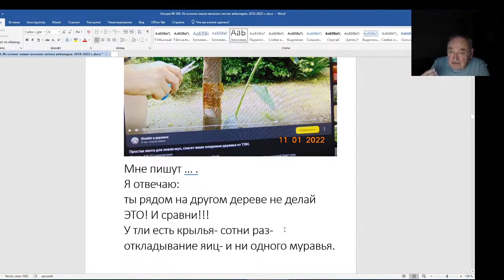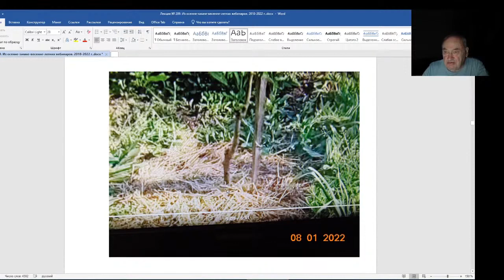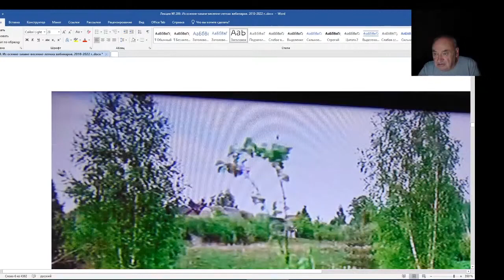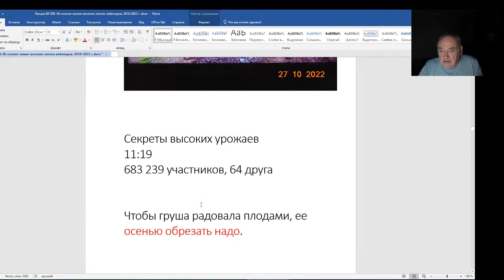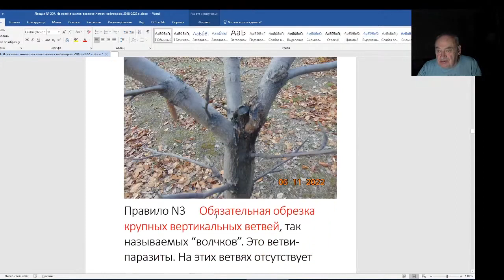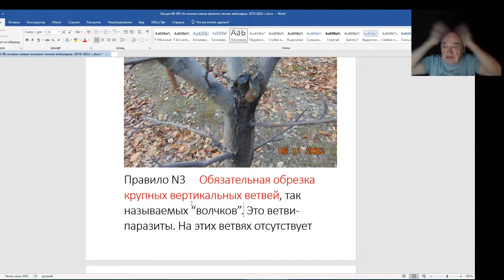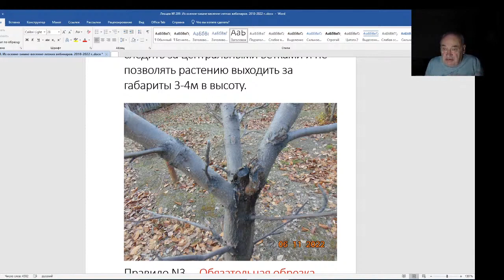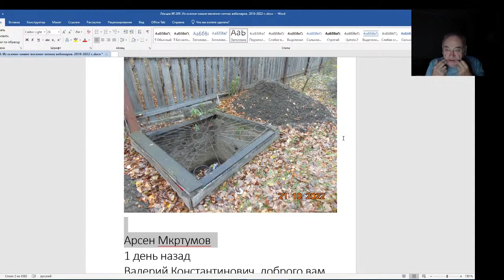Железов Валерий. Вебинар 209. И снова вредные советы.